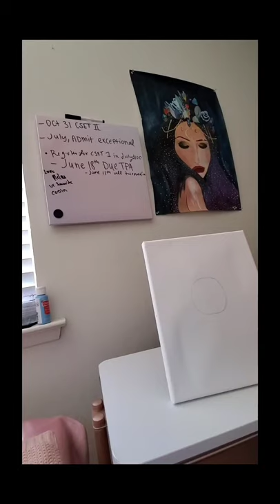CHAMPS PAINT WITH ME Deepspacesparkle inspired flower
Beautiful Deepspacesparkle inspired Flower

Canvas: 8x10in from Micheals
Paint brushes: Walmart
Acrylic Paint: Craftsmart from Micheals in the colors; Purple, White, Black, Pale blue, Bright Yellow